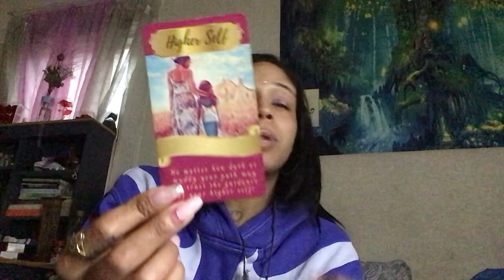💭CONSTANTLY THINKING ABOUT U THEY FEEL AS THOUGH ITS DESTINES BUT NOT READY FOR A COMMITMENT 😔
SERVICES PROIVDED🤞🏽

                      Divineempress06

 Sunshine Goddess Review Page on IG @_sunshine_goddess_333

🎵Tictok-catwoman848

P.O.BOX
95 fountain street
Unit #3489

KEEP UR HEAD UP & HEART CLOSE TO GO